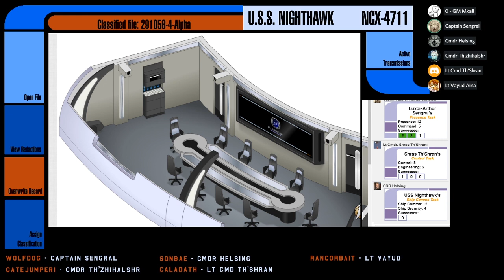[Star Trek Adventures] Nighthawk - S03E10: Truth Eclipsed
The USS Nighthawk needs to find Admiral Thomas Riker, because his wife and Starfleet Captain may be a traitor within Starfleet.  The confrontation may shape the future of this mysterious organization.